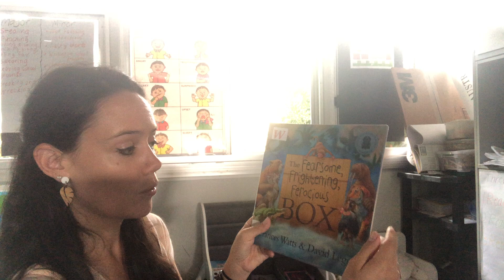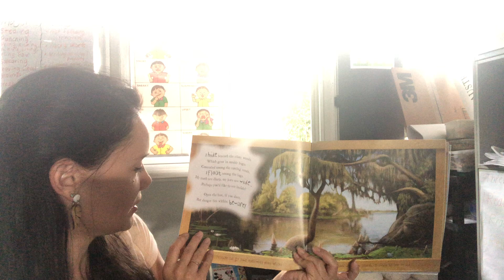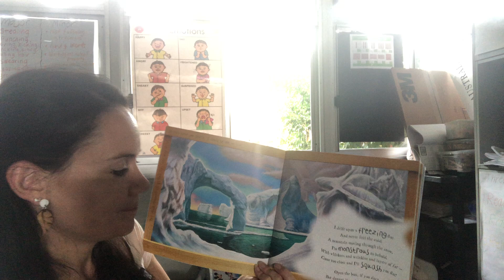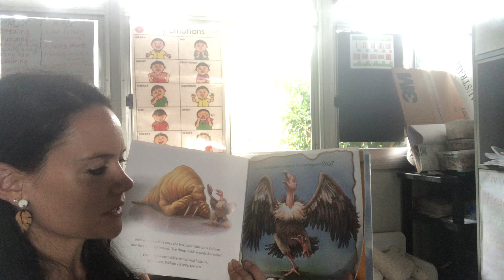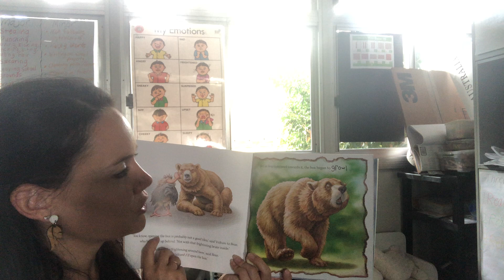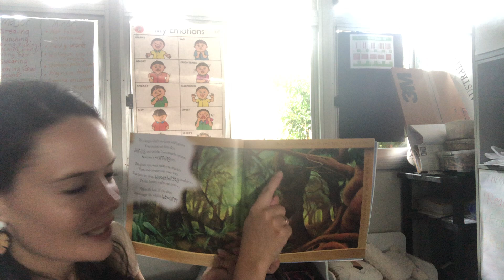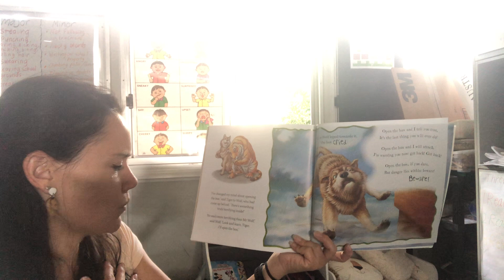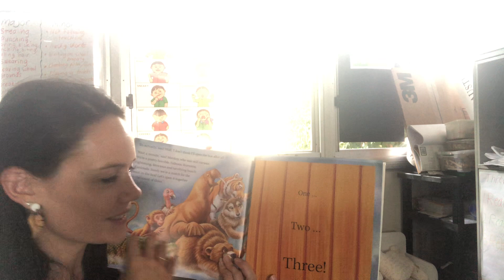Miss Ware reading The Fearsome, Frightening, Ferocious Box